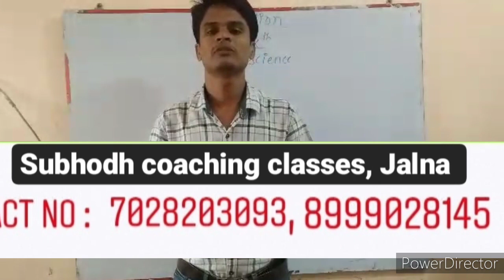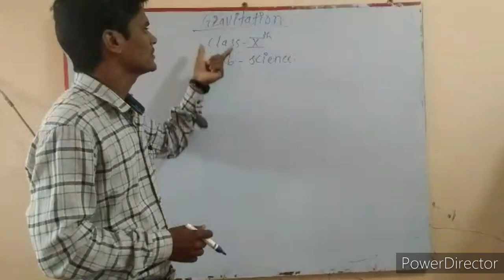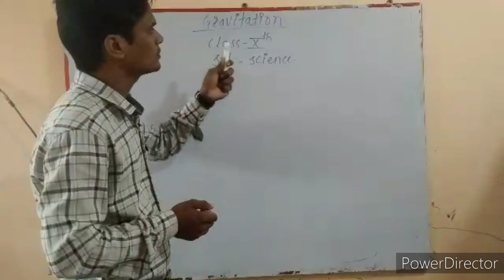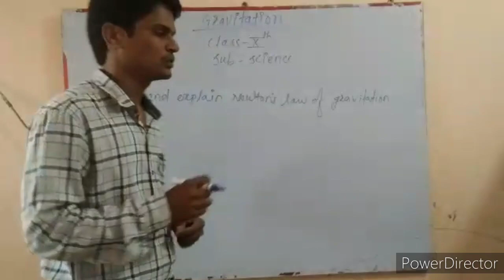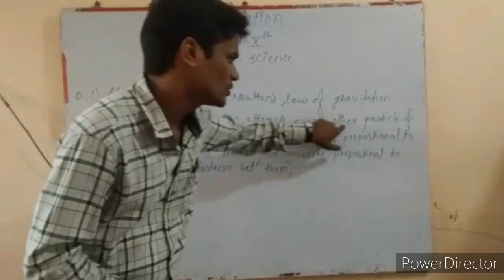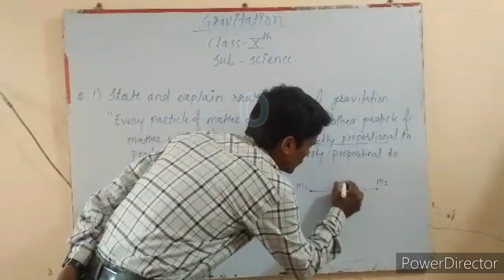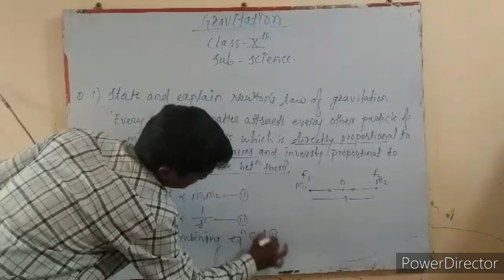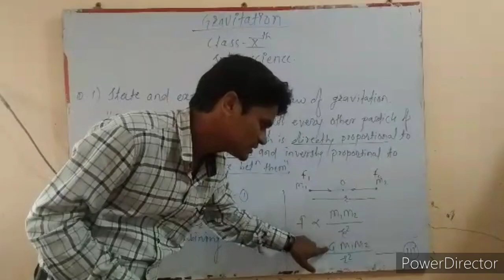Subodh coaching classes | X std | science | Gravitation | Demo lecture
Hello my dear subscribers, I'm starting new classes for std X all the way from home and with safety. The epidemic of corona has made our life's difficult, but not to worry because I'm here for u teaching from JIO MEET app.
This is the link for download app :
Registration fee is only 500.
We are teaching for other subjects also, Maths, English and science.
Please support.